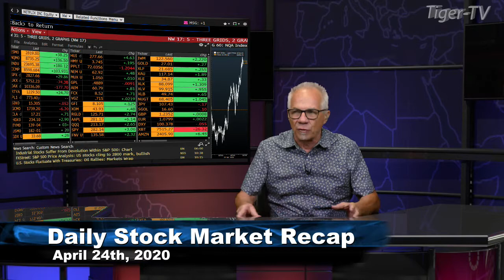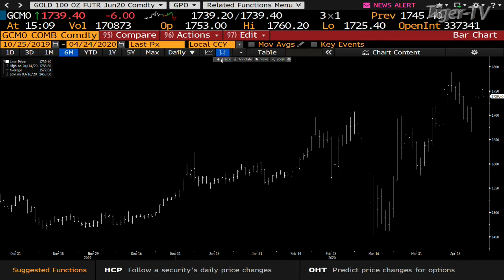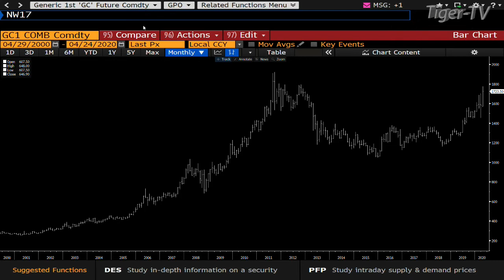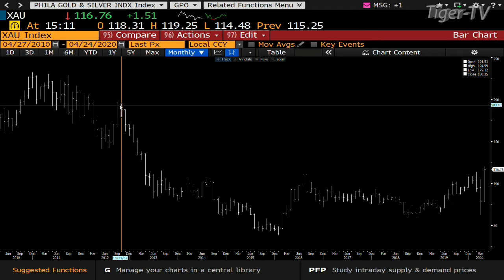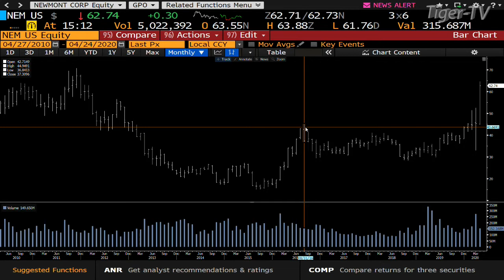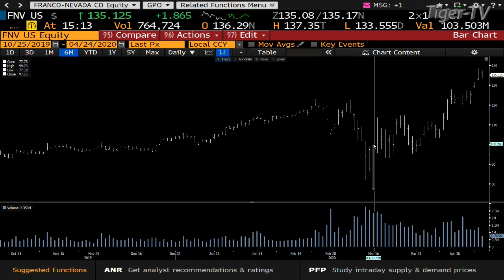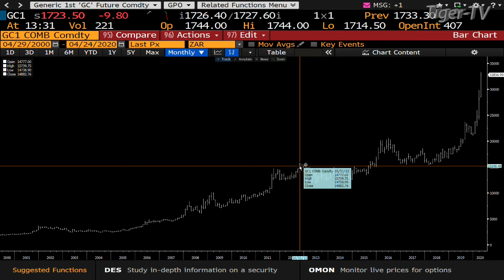April 24th, Daily Market Recap on TFNN - 2020